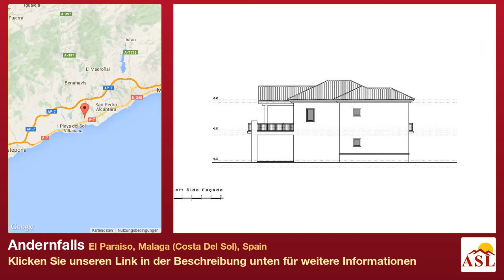Andernfalls zu verkaufen in El Paraiso, Malaga (Costa Del Sol), Spain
Weitere Infos auf Andernfalls zu verkaufen in El Paraiso, Malaga (Costa Del Sol), Spain

nahe Verkehr, Nähe zum Meer, der Nähe von golf, Garten & Schwimmbad mal gesehen, Blick auf die Berge, Golf mal gesehen